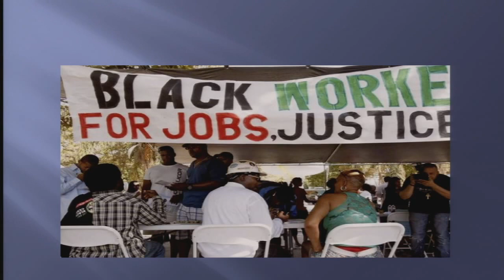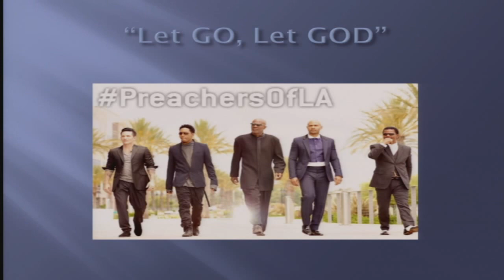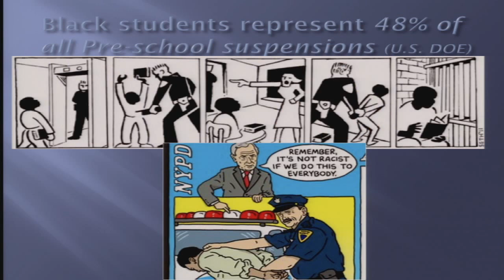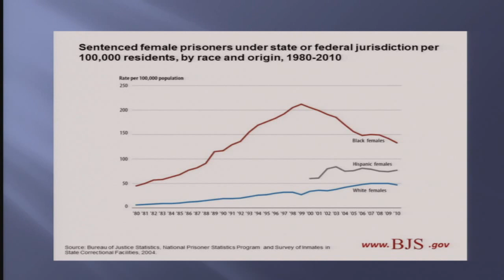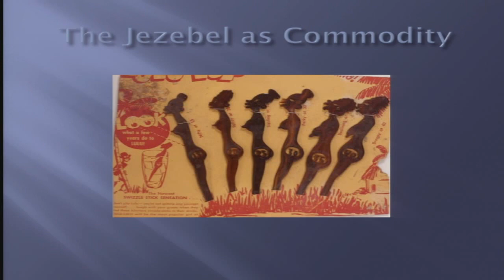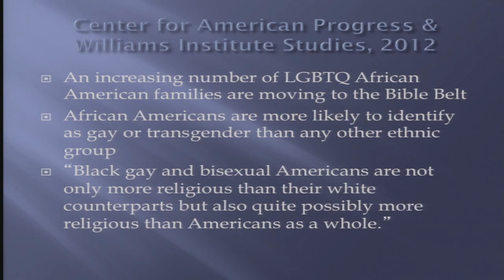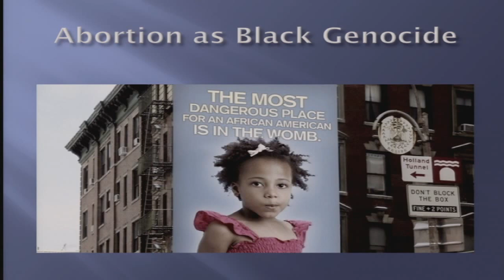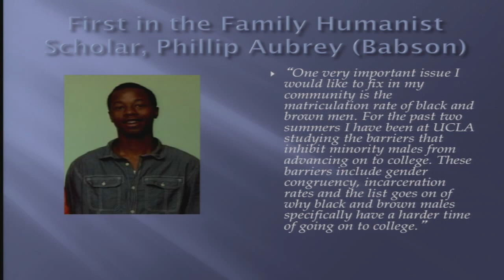Sikivu Hutchinson – What’s Atheism Got to Do with It? Race, Gender, and the 99%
Sikivu Hutchinson speaking at the 2014 American Atheists National Convention in Salt Lake City, UT

Sikivu Hutchinson, Ph.D., is the author of Moral Combat: Black Atheists, Gender Politics, and the Values Wars and Godless Americana: Race and Religious Rebels. She is the founder of Black Skeptics L.A. and the Women’s Leadership Project, a feminist humanist mentoring program. She was named Secular Women’s 2013 “Woman of the Year.”